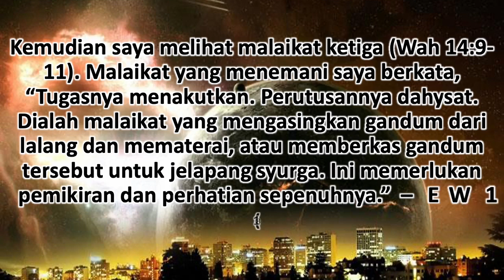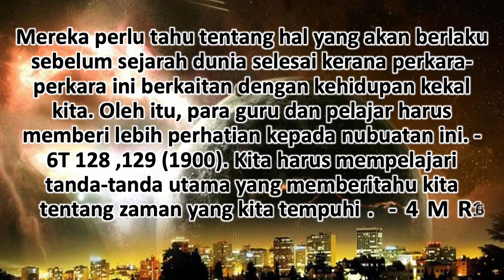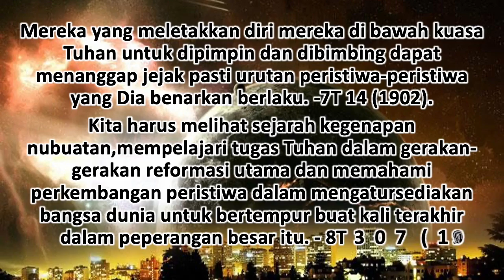Peristiwa-peristiwa Akhir Zaman | Day 5# 05Feb2022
Bab 1 : Krisis Terakhir Dunia
Topik 5: Nubuatan Akhir Zaman Mendesak Perhatian Kita.
Kemudian saya melihat malaikat ketiga (Wah 14:9-11). Malaikat yang menemani saya berkata, “Tugasnya menakutkan. Perutusannya dahysat. Dialah malaikat yang mengasingkan gandum dari lalang dan mematerai, atau memberkas gandum tersebut untuk jelapang syurga. Ini memerlukan pemikiran dan perhatian sepenuhnya.” – EW 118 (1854). Kita akan berdiri di hadapan para hakim dan mempertahankan kesetiaan kita kepada hukum Tuhan serta menyatakan sebab kepada iman kita. Pemuda-pemudi harus mengerti perkara ini. Mereka perlu tahu tentang hal yang akan berlaku sebelum sejarah dunia selesai kerana perkara-perkara ini berkaitan dengan kehidupan kekal kita. Oleh itu, para guru dan pelajar harus memberi lebih perhatian kepada nubuatan ini. -6T 128 ,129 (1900). Kita harus mempelajari tanda-tanda utama yang memberitahu kita tentang zaman yang kita tempuhi. -4MR 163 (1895). Mereka yang meletakkan diri mereka di bawah kuasa Tuhan untuk dipimpin dan dibimbing dapat menanggap jejak pasti urutan peristiwa-peristiwa yang Dia benarkan berlaku. -7T 14 (1902).
Kita harus melihat sejarah kegenapan nubuatan,mempelajari tugas Tuhan dalam gerakan-gerakan reformasi utama dan memahami perkembangan peristiwa dalam mengatursediakan bangsa dunia untuk bertempur buat kali terakhir dalam peperangan besar itu. - 8T 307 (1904)